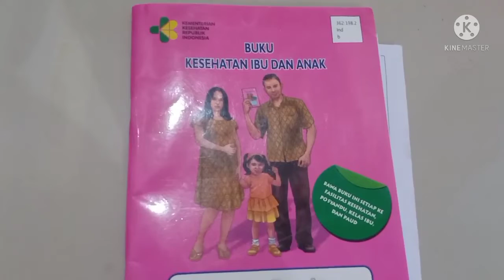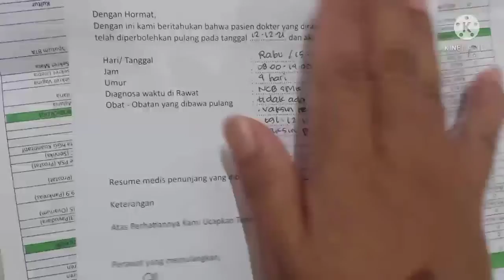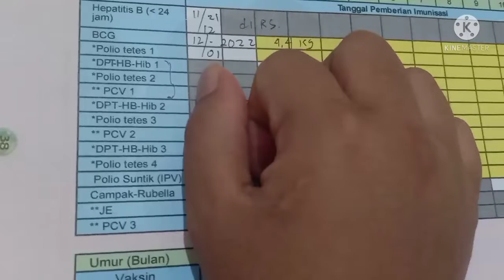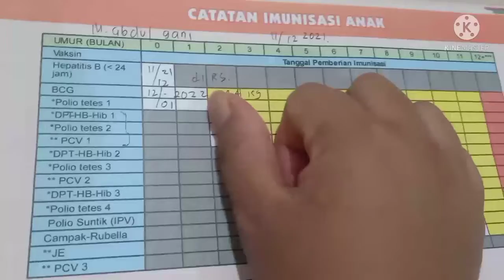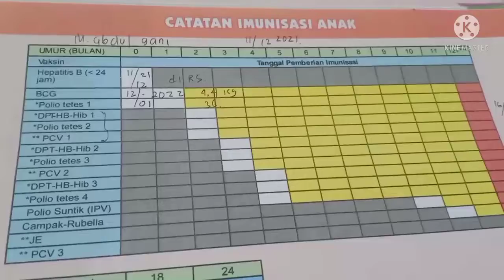Imunisasi Polio Tetes 1 dan BCG Usia Adik 1 Bulan Rabu, 12 Januari 2022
Imunisasi Polio Tetes 1 dan BCG
Usia Adik 1 Bulan